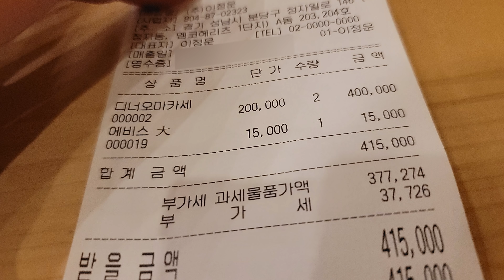밥만 맛있으면 됐지!!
멀어서 급하다는 것만 아니면 여전히 메리트가 차고 넘치는 그 곳.
분당 스시야